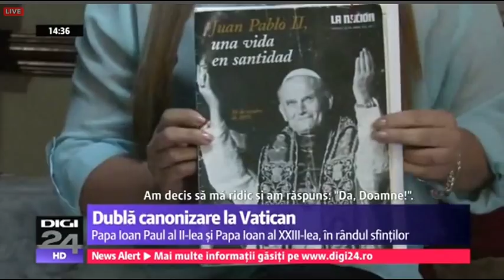Digi24: Despre canonizarea papilor Ioan al XXIII-lea şi Ioan Paul al II-lea (27 aprilie 2014)